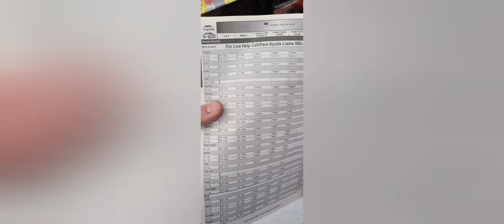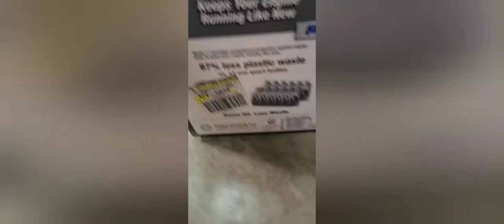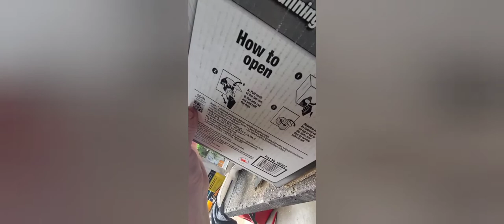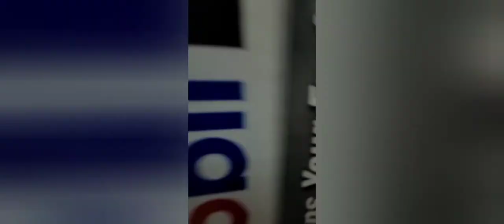2019 Nissan Frontier Oil Change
V6 4.0 Oil and Filter Change with detailed location of components and required tools and materials